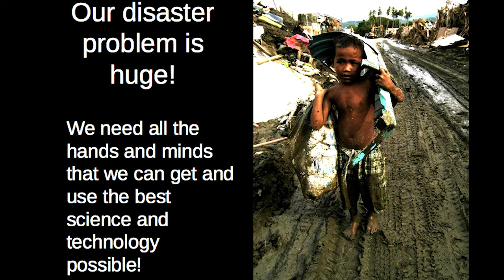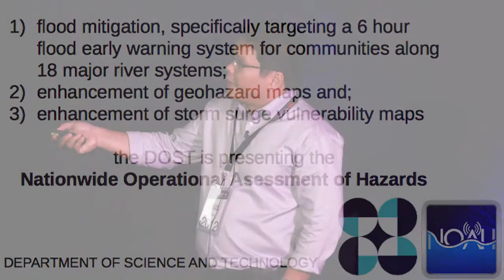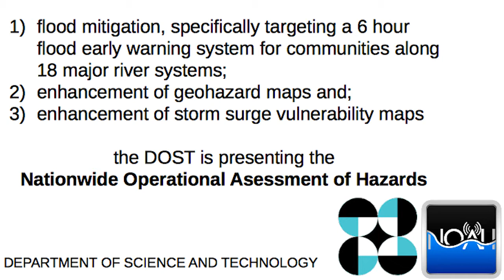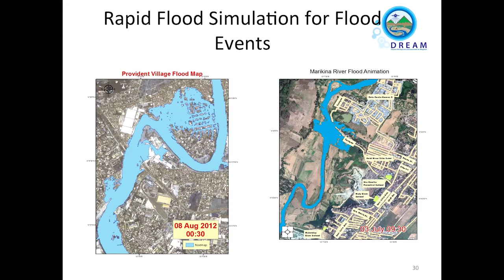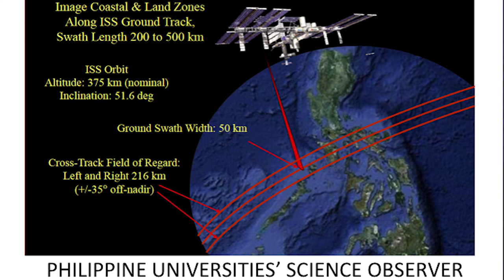Science to Survive: Mahar Lagmay at TEDxManila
The Philippines has recently been more prone to natural disasters, from land slides to unexpected city floods, which have cost some Filipinos not just their property but their lives. Mahar Lagmay, Executive director for the DOST Nationwide Operational Assessment of Hazards (Project NOAH), enlightens us on how the country and its natural events have always existed, and how these human disasters can be avoided with a proper understanding of the environment through scientific observation and preparation.